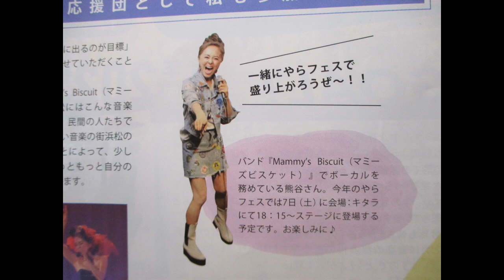マミーズビスケット 熊谷真美！2023やらまいか！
今でもそのまんま！マミラー必見！
バンド『マミーズビスケット』をひっさげて参上。
完全燃焼はじけていました。ますますマミ活してますよね！